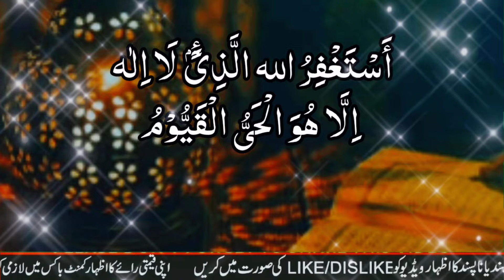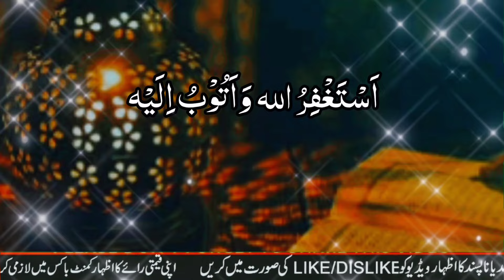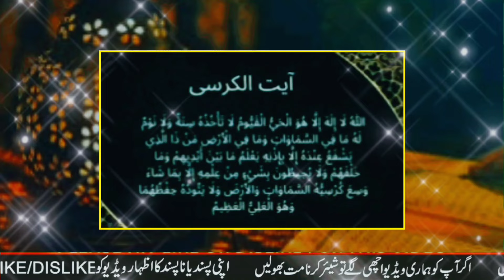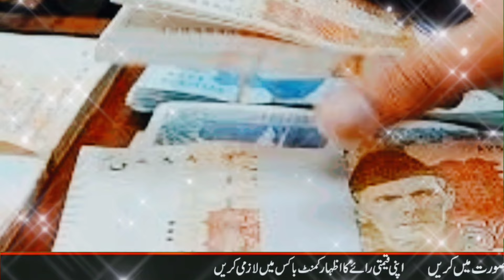11th Rajab kay amaal 2024 | Amaal e rajab 2024 | daulat mand honey ka wazifa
11th Rajab kay amaal 2024
Amaal e rajab 2024
moulana qaiser mutahari
daulat mand honey ka wazifa
11th Rajab Amaal
11th Rajab Episode